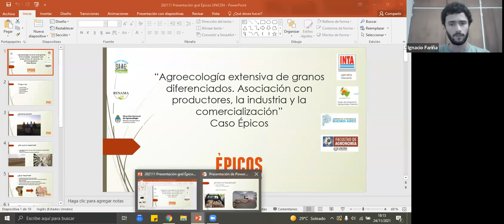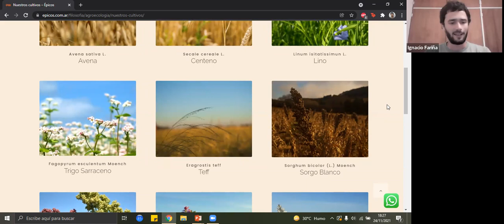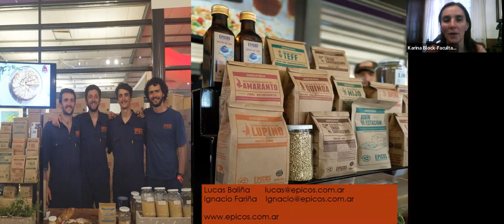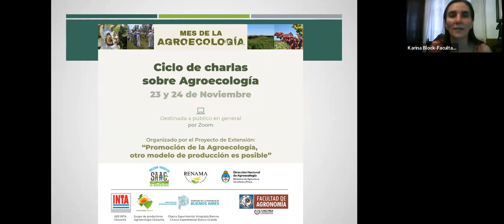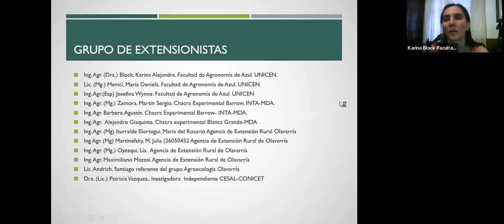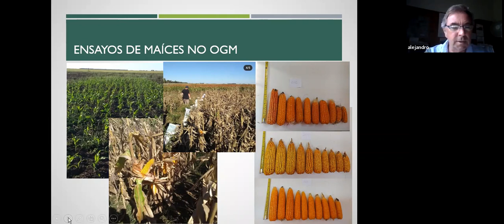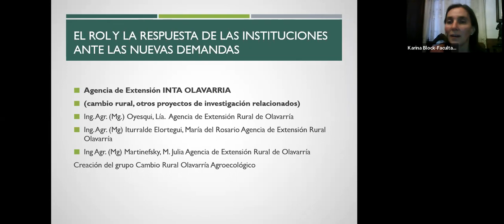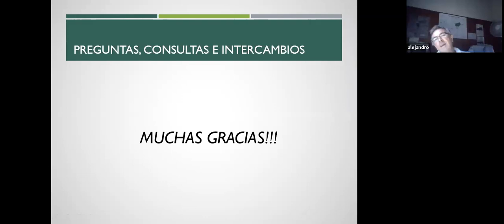Ciclo de charlas sobre Agroecología - 24/11/2021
Ciclo de Charlas sobre Agroecología

En el marco del Proyecto de extensión “Promoción de la Agroecología, otro modelo de producción es posible”, durante los días 23 y 24 de noviembre se llevó a cabo un ciclo de charlas virtuales destinadas a público en general.

El ciclo dio comienzo el día 23 con “Plantas Nativas: oportunidad biodiversa para ambientes rurales”, a cargo de los disertantes Dra. Lucía Alcaraz, Prof. Mg. María Cecilia Acosta, Dr. Germán Miglione y Tec. Marcos Pavón. En tanto, el día 24, el Ing. Agr. Ignacio Fariña y el Med. Vet. Lucas Baliña expuso sobre “Agroecología extensiva de granos diferenciados. Asociación con productores, la industria y la comercialización. El caso Épicos”; y para finalizar, se llevó a cabo la presentación “La Agroecología como trabajo interinstitucional en la Chacra Experimental Blanca Grande”.

Las mismas tuvieron como objetivo fomentar el trabajo interinstitucional, las redes con productores y la construcción de conocimientos con un enfoque participativo y articulado entre la extensión y la investigación.

En la oportunidad se buscó compartir experiencias de producciones de cultivos diferenciados en sistemas extensivos agroecológicos, de otras formas de asociaciones y organizaciones entre la producción, el agregado de valor y el consumo.